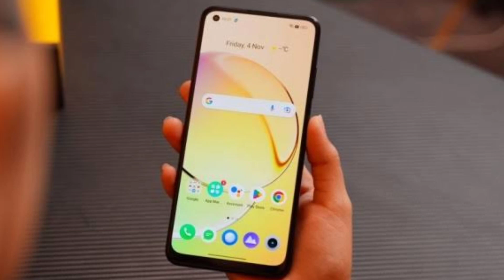Realme 10 vs Samsung F14 5G Comparison in HINDI | KAUN SA LE?🤔 Samsung F14 vs Realme 10 | Tech Vij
*Samsung galaxy f14 5g :

*Realme 10 :

samsung f14 vs Realme 10 display
samsung f14 vs Realme 10 camera
samsung f14 vs Realme 10 battery
samsung f14 vs Realme 10 antutu
samsung f14 vs Realme 10 gaming

Category
Science & Technical